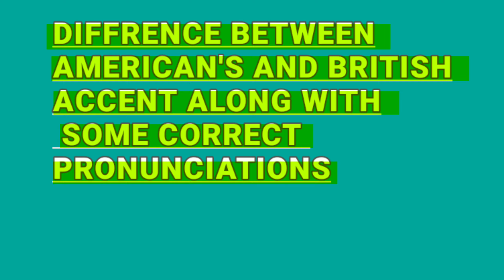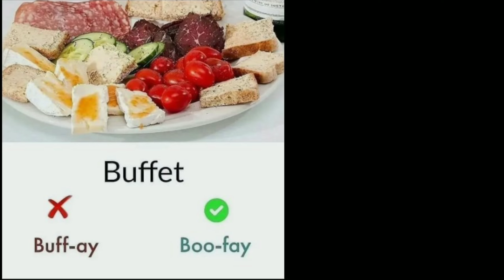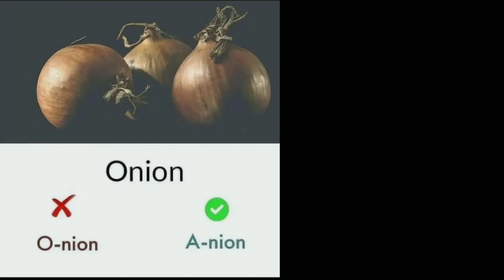Difference between Amarican and British words and some pronunciation 📈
In this video we will learn some difference between Amarican and British words and some correct pronunciations let's see.

Curious people always follow @CURIOUS-WRT-STUDY